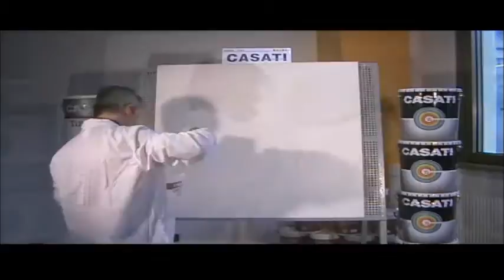Casati - Casalux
Finitura decorativa ad effetto perlescente o metallizzato.